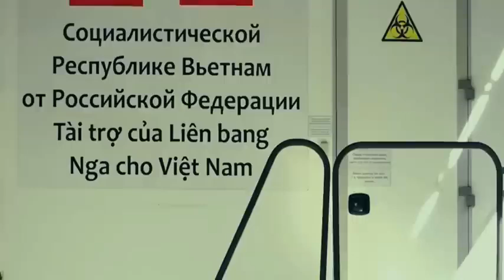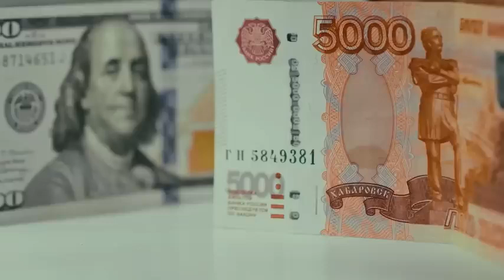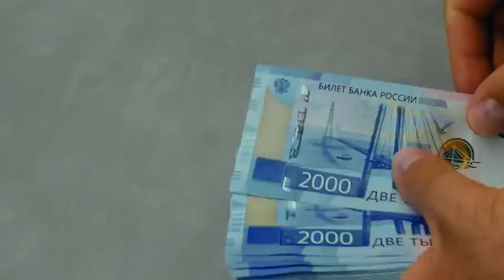Quá kinh Ông Putin chơi lớn từng xoá nợ 200.000 tỷ cho Việt Nam !